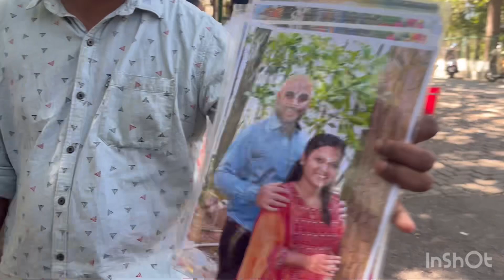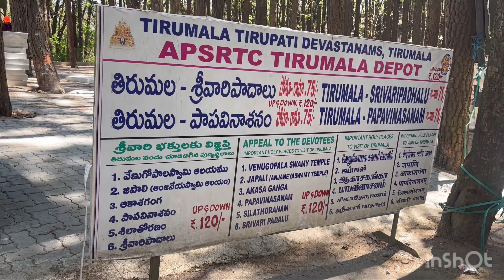ತಿರುಪತಿ ತಿಮ್ಮಪ್ಪ ಭೂಮಿಯಲ್ಲಿ ಮೊದಲು ಕಾಲಿಟ್ಟಿದ್ದು ಇಲ್ಲೇ🙏🏻|Shrivari Padalu#srivaripadalu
Hi everyone ,

In this video I explored full srivari padalu in tirumala..

I hope you all get know information about
Room booking
token timings
luggage counter
travel

My name is Sahana and I am from Hubli,
Karnataka.

In my channel I am making videos related to makeup, travel, fashion, health care,
beauty tips, daily vlog and few other topics. Please support and encourage me by likes,
comments, shares and superscription to my Sahana vlog. lots of love to all.